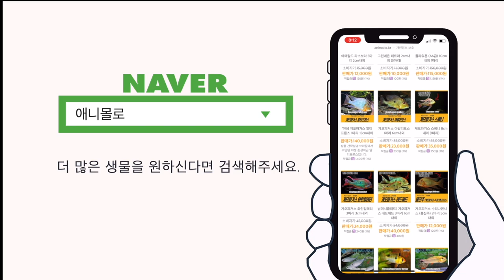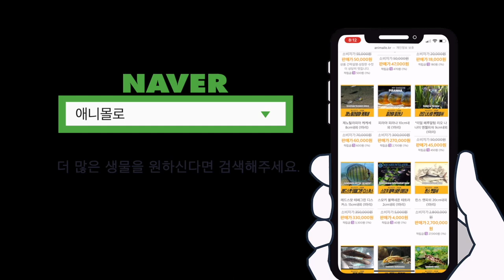바이오토도마 큐피도, 진짜 키우기 어려운 물고기입니다.... [물생활백과사전]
애니몰로 물생활 백과사전 바이오토도마 큐피도를 알아보자!